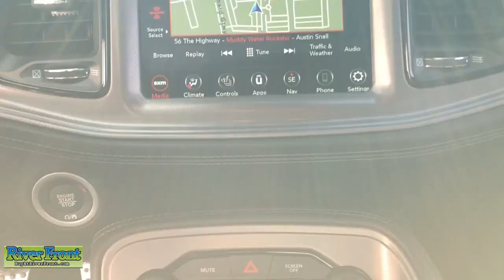2023 Dodge Challenger R/T IL St. Charles, Aurora, Glendale Heights, Naperville, North Aurora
New 2023 Dodge Challenger R/T available at RiverFront CDJR located in 200 Hansen Blvd, North Aurora, IL, 60542. Servicing the St. Charles, Aurora, Glendale Heights, Naperville, North Aurora area.

Looking for your dream car? It could be the  2023  Dodge Challenger. Drive with attitude in the uncompromising Challenger, the muscle car with a menacing stance and a fierce heart.  The following are some of this vehicles highlighted options: Heated Steering Wheel
, Apple Carplay®/Android Auto®, Sun/Moonroof, Navigation System, Keyless Entry, Back-Up Camera, Heated Mirrors, Premium Sound System, Satellite Radio, Fog Lamps. Take your lust for power to the next level. Drive the Challenger.